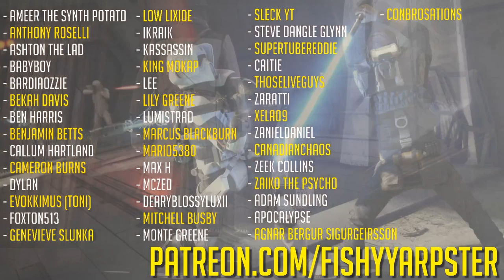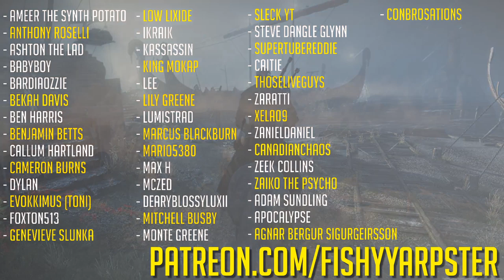Assassin's Creed Origins [LIVE/PC] - Some Chill Gaming